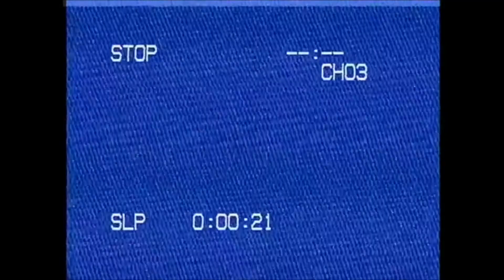SOCIAL MEDIA DETOX | My Experience...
In this video I am sharing my experience detoxing from all social media platforms except youtube in order strengthen my mental health from postpartum depression and anxiety induced my excessive social media consumoption.

Hello Travelers,

In today's video I want to do something a little different. I would like to share my experience with social media and why I am deciding to take a break for 30 days. Social media platforms I have struggled with in particular are Twitter and Instagram. I have always had a love hate relationship with social media, and things have consistently gotten worse with the pandemic. I want to share my experience and why I am deciding to take a break, because maybe this can help someone else who is also struggling with the same things.